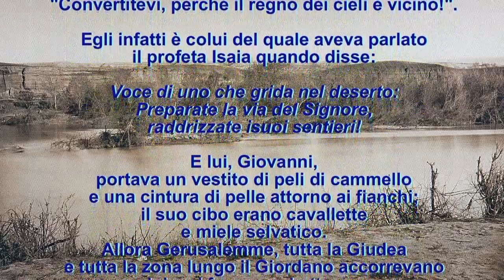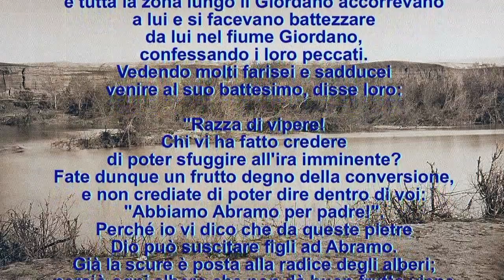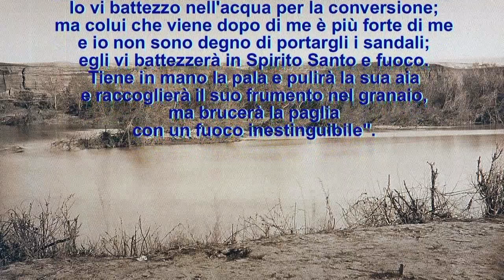Mt 3:1-12 2 Sunday Advent Year A Voice Over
2 Sunday Advent Year A   Voice Over